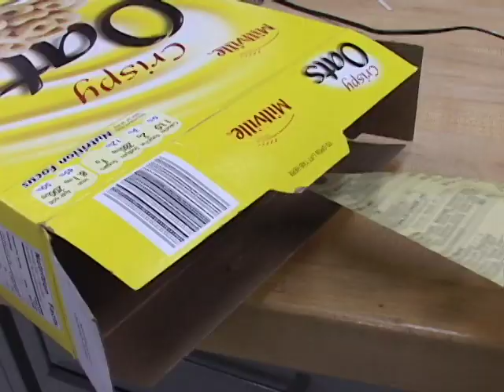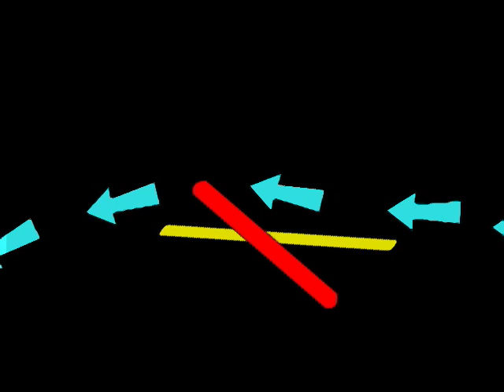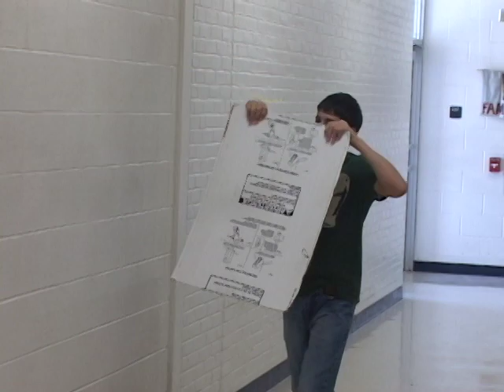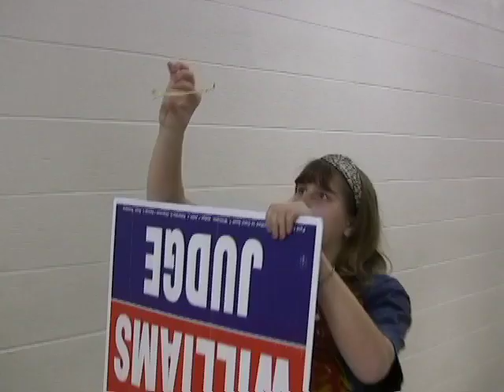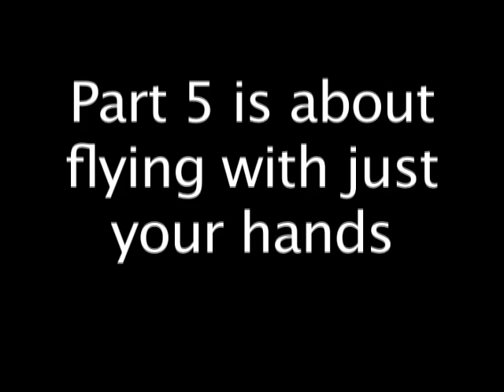Part 4 Surf an Origami Hang Glider aka Handy Glider on a Wave of Air FLY revised 8 10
The thin foam gliders are much lighter and easier to make/fly than the paper ones shown in this video series. For the latest information about foam walkalong gliders go

For those who are still interested in the paper version of the Origami Hang Glider (Handy Glider), here is the complete video series:

(Above are revised videos. You may find Origami Glider videos with "OUTDATED" in their titles. They are for archival purpose only.)